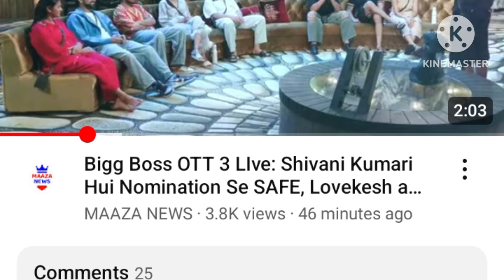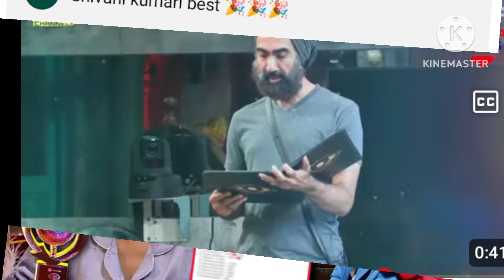Shivani Kataria Vishal bigg Boss se kiska patta katega#bigbossott3